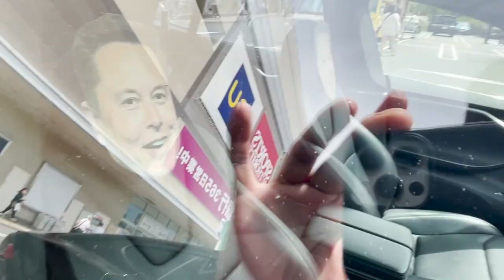130台集結‼️日本最大級「テスラスーパーサミット」Tesla YouTuberのみんなと夢コラボ！アンバサダーレポ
有村昆がアンバサダーを務める、日本最大テスラスーパーサミットに行ってきました！
テスラYouTuberの僕テスさん、テスアロハさん、テスラライフスタイルさんさんとコラボだよ〜

さんによるカスタムデロリアン3です。